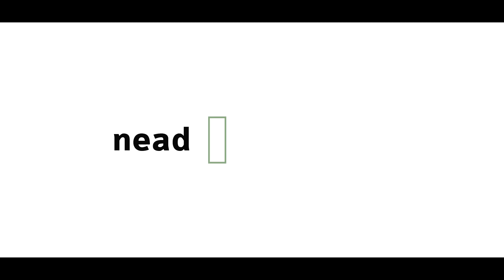História da Educação - Maria Rita Kaminski Ledesma - Período Joanino e imperial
História da Educação com a professora  Maria Rita Kaminski Ledesma Período Joanino e período imperial  - Pedagogia